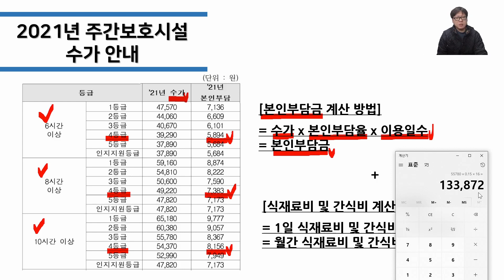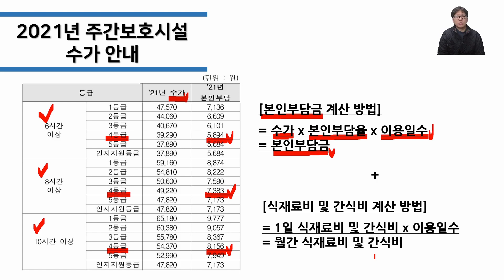2021년 주간보호시설 법정 수가 안내(주간보호시설 본인부담금 계산하기)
2021년 주간보호시설 법정 본인부담금 변경에 관한 설명 영상입니다. 궁금하신 사항은 이용하고 계신 케어스토리 주간보호시설 담당자에게 언제든 전화, 문자, 카톡 등 주시면 친절하고 상세하게 안내해 드립니다.
                                                               -케어스토리 장기요양기관 운영지원국-